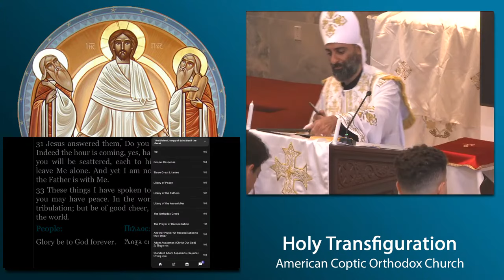HTC: 6th Sunday of the Holy 50 "Why does life have to be so hard?"